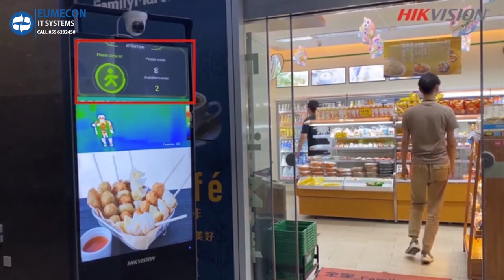Eumecon People Counting with Thermal Camera System powered by Hikvision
Real-time occupancy monitoring
Designed for accuracy and fast implementation, a Eumecon People Count  system helps businesses comply with social distancing and occupancy restrictions by anonymously counting people as they enter and exit your building.

Also with  Hikvision MinMoe Temperature Screening Face Terminal. (Time attendance + Access control + Temperature screening + Face recognition+Mask detection) can be provided as an addon feature

Suitable for buildings of all sizes, a Eumecon People Count solution delivers live occupancy data with visual warnings and alerts when limits are approached or exceeded. As a standalone solution, Eumecon People Count works independently of existing IT networks and is designed for simple setup and fast installation.

Easy, fast install
Can be self-installed. No complicated setup or configuration.

High accuracy
Unrivalled person detection accuracy in excess of 99%. Accuracy is important.

Privacy protecting
Anonymous sensing technology. Does NOT use cameras to detect people.

Standalone, yet scalable
Works independently of existing IT networks.

Retail and Supermarkets
Automatically control and limit the number of customers within your store with a Eumecon People Count solution. More accurate and with a lower long term cost than other manual methods, a Eumecon People Count system can help keep your customers and employees safe.
Clear visual warnings and alerts can help boost customer confidence in your store as they can see the measures you are taking to protect them.
Does your store have multiple entrances? That’s not a problem. Eumecon People Count has been designed to work perfectly in stores with multiple doors or just a single door.

Offices and Workplaces
How office buildings and workplaces are utilised may have changed forever, but the focus on employee safety has not.
Whether you are planning a return to work program or looking for ways to keep essential workers better protected, a Eumecon People Count solution can help.
Able to handle multiple entrances and exits, a Eumecon People Count system can monitor your whole site or be deployed to specific areas, such as individual floors and rooms, or high traffic areas such as washrooms and canteens.
Employee and business privacy is ensured as Eumecon People Count sensors capture data anonymously.

Universities and Education
Manual methods for measuring and restricting occupancy are not suitable for universities and schools due to the size and scale of these locations. Multiple entrances and often multiple buildings mean an automated solution like Eumecon People Count is required.
Able to handle these complexities, a Eumecon People Count solution can help protect the safety of students and teachers. And because Eumecon People Count sensors use anonymous sensing technology, the privacy of occupants is protected too.
A Eumecon People Count system can be used to measure occupancy of a whole building and campus, or individual rooms such as lecture theatres, classrooms and libraries.